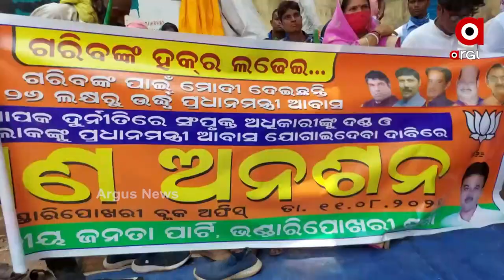ପ୍ରଧାନମନ୍ତ୍ରୀ ଆବାସ ଯୋଜନାରେ ବ୍ୟାପକ ଅନିୟମିତତା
ଆବାସ ଯୋଜନାକୁ ନେଇ ବ୍ଲକ କାର୍ଯ୍ୟଳୟ ସମ୍ମୁଖରେ ବିଜେପି କ୍ରମୀ ଓ ଯୋଗ୍ୟ ହିତାଧିକାରୀଙ୍କ ଅନଶନ । ପ୍ରଧାନମନ୍ତ୍ରୀ ଆବାସ ଯୋଜନାରେ ବ୍ୟାପକ ଅନିୟମିତତା ନେଇ ଭଣ୍ଡାରିପୋଖରୀ ବ୍ଲକ ଅଫିସ ସମ୍ମୁଖରେ ଗଣ ଅନଶନରେ ବସିଲା ଭଣ୍ଡାରିପୋଖରୀ ବିଜେପି କ୍ରମୀ । ସାମିଲି ହେଲେ ଅନଶନରେ ଭଣ୍ଡାରିପୋଖରୀ ଅଞ୍ଚଳର ବାଦ୍ ପଡିଥିବା ଯୋଗ୍ୟ ହିତାଧିକାରୀ ।